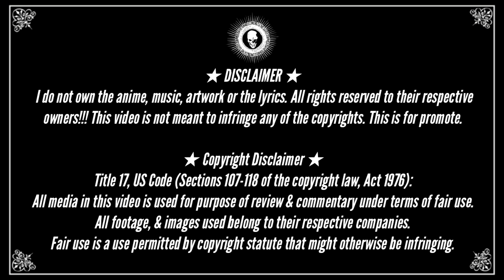Top 7 : Los Más Fuertes Stands De Largo Alcance | JoJo's Bizarre Adventure | Geek Mind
‼️ Hola  Geekers ‼️
Bienvenidos al mejor CANAL GEEK de  todo  el  multiverso

‼Somos un Grupo , una comunidad de  amantes de los  cómics, animes, mangas, videojuegos, Series , Películas , libros y muchas cosas más ...

Porque limitarse con una sola cosa, cuando existe un Universo de historias grandiosas !!!
Vamos,  acompáñame 🔥

Sin más , comencemos ...‼

‼️ LISTAS PRINCIPALES ‼️

‼️ AVISO ‼️